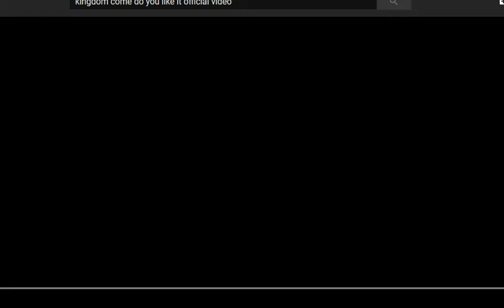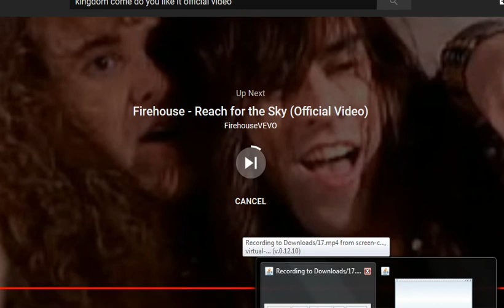Kingdom come, Do you Like it, guitar